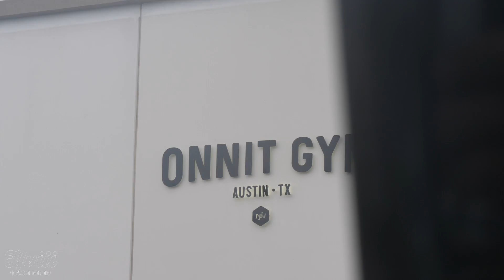GET ONNIT - STRONGER INSIDE AND OUT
1. (This will take you to the store page.)
2. Click on the Rapid Reboot Recovery System.
3. Choose your Rapid Reboot Recovery System size on the product page.
4. Continue to checkout.